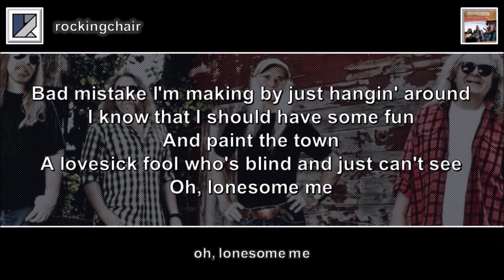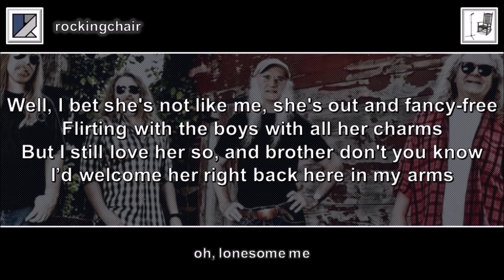Oh, Lonesome Me - Kentucky Headhunters Cover (with lyrics)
"Oh, Lonesome Me" was written and recorded in December 1957 by Don Gibson. Contributing to the session were none other than Chet Atkins (producer) and The Jordanaires (backing vocals).

The song topped the Country Chart for eight weeks, and peaked at number seven on the register which went on to become The Billboard Hot 100.

Over the years, the song has been covered by many of the top artists of the day, including the likes of Johnny Cash, Ray Charles, and Neil Young, but the most successful cover was to come in 1990, with an upbeat version from The Kentucky Headhunters peaking at number eight on the singles chart.

My cover here uses a similar musical arrangement as that used on the Kentucky Headhunters’ studio recording, but with the vocals influenced as well by the original Don Gibson rendition ... I hope you enjoy it!